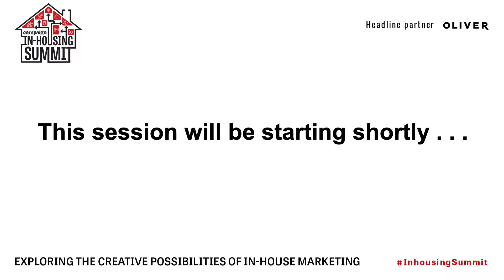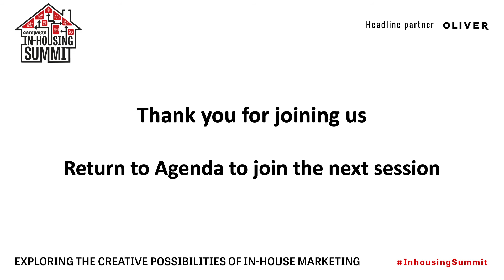Campaign's In-Housing Summit: Exploring the possibilities of in-house Marketing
Giles Morrison reveal what has made Oliver Agency's model a success in Unilever; sharing the experiences and lessons over the year.

Find more about how OLIVER can build bespoke marketing solutions for you